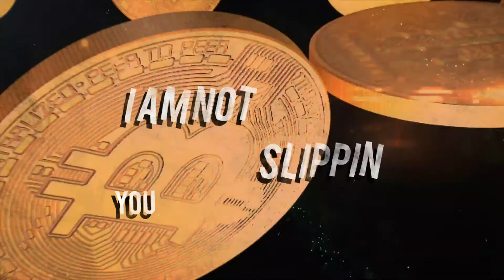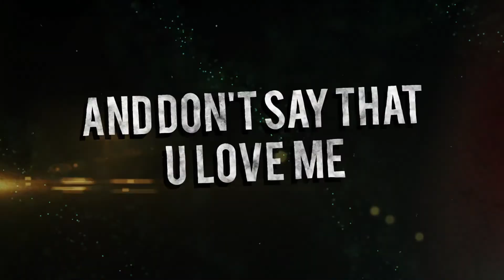Revy Milano - Don't Gotta Brag (feat. Jay Du6) Official Lyric Video